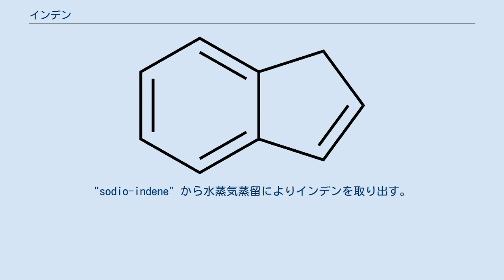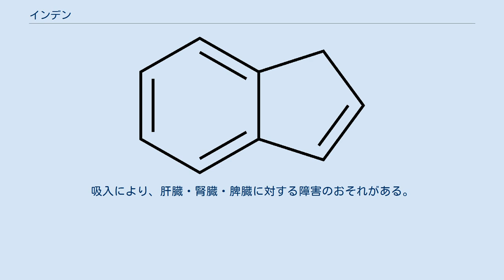インデン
インデン (indene) は、分子式がC9H8と表される二環性の炭化水素。
可燃性。
ベンゼンがシクロペンタジエン環と縮合した構造を持つ。
純粋なインデンは無色だが、保管中に起こる重合や酸化により淡黄色を呈する。
主な工業的用途として、熱可塑性を持つクマロン-インデン樹脂の原料となる。
 インデンは天然に存在し、コールタールの175-185 ℃付近の留分から得られる。
その留分を金属ナトリウムと加熱して "sodio-indene" として沈殿させる。
インデンは弱い酸性を持つため、金属ナトリウムの作用により塩を作るのである。
"sodio-indene" から水蒸気蒸留によりインデンを取り出す。
 インデンは容易に重合反応を起こす。
また、二クロム酸により酸化するとホモフタル酸（o-カルボキシルフェニル酢酸）を与える。
インデンはナトリウムエトキシドの存在下、シュウ酸エチルと縮合してインデン-シュウ酸エステルを作る。
また、インデンは塩基の存在下にアルデヒドやケトンと縮合して強い発色を示すベンゾフルベンとなる。
また、シクロペンタジエン同様にプロトンの引き抜きによりインデニルアニオンとなり、有機金属化学において配位子として利用される。
インデニルアニオンは η5-配位子としてだけではなく η3-配位子としての性質も強いことから、シクロペンタジエニルアニオンとは異なった反応性を示すことがあり、インデニル効果 (indenyl effect) と呼ばれる。
 日本の消防法では危険物第4類・第3石油類に分類される。
目に対する強い刺激性、皮膚に対する軽度の刺激性がある。
吸入により、肝臓・腎臓・脾臓に対する障害のおそれがある。